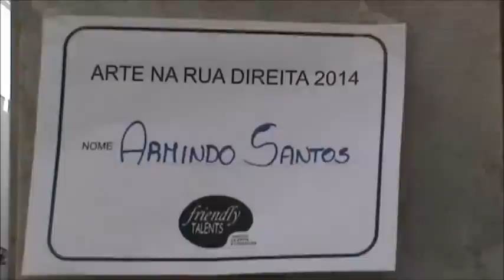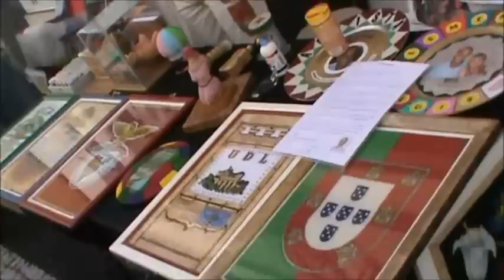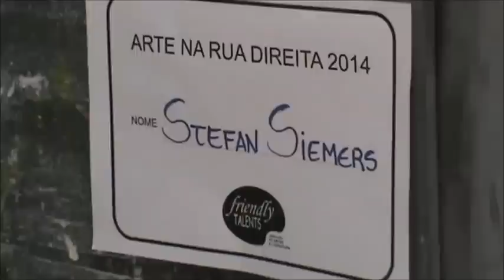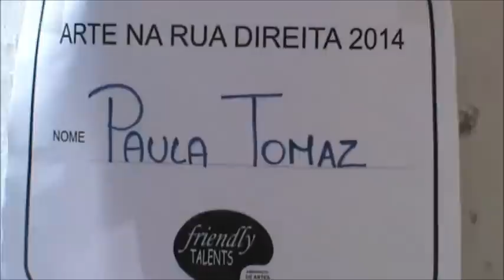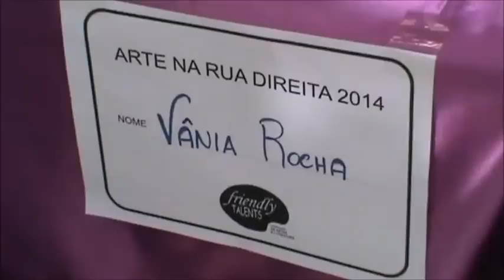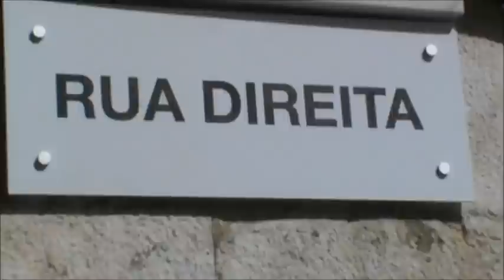Arte na Rua Direita - Leiria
Realizou-se no dia 30 de Agosto de 2014, entre as 10h e as 20h o 1º.Evento - Arte na Rua Direita na cidade de Leiria, organizado pela Friendlytalents.